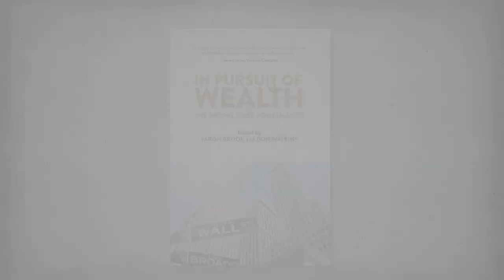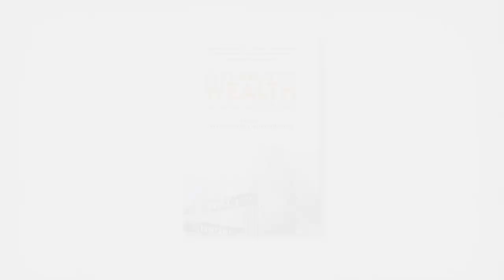Yaron Answers: Is finance a productive endeavor?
Financiers don’t create the products that enrich our lives — they help grow the businesses that create the products that enrich our lives. Yet many people believe on some level that finance is immoral. Maybe not totally. Maybe it has some redeeming features. But at best it is regarded as a necessary evil. If our economic well-being depends on a vibrant and innovative financial industry, why does no one speak up to defend finance?

In their new book, In Pursuit of Wealth: The Moral Case for Finance, Yaron Brook and Don Watkins dispel the prevailing negative myths about finance and clearly lay out the industry’s virtues within a moral framework. This ambitious book shows readers how a moral reframing can counter the vilification of financiers. See Amazon to get your copy